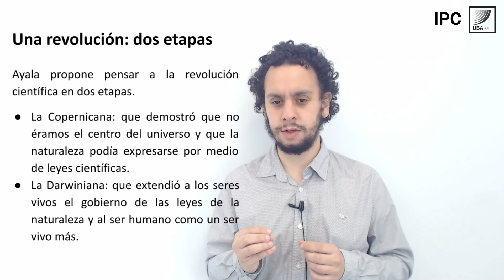22. IPC. Surgimiento de la ciencia moderna. ¿Dos partes de una misma revolución?